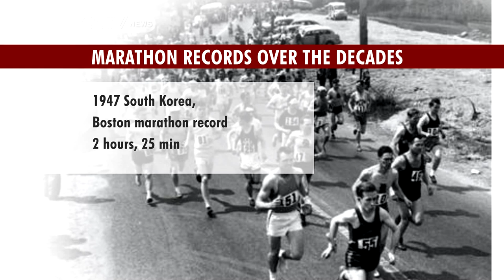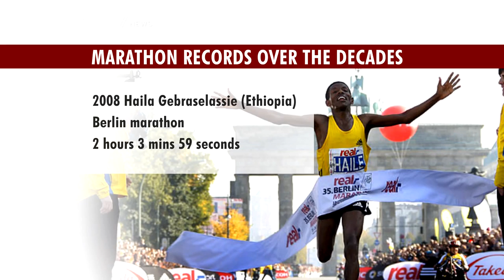Kenya's Kimetto Berlin Marathon Record Opens Debate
Dennis Kimetto's world breaking run in Berlin at the weekend has put the spotlight back on the marathon. The Kenyan wiped a full 26 seconds off the previous record. Many now predict a 2-hour race is within sight. The world record is still awaiting ratification, though. CCTV's Robert Nagila reports